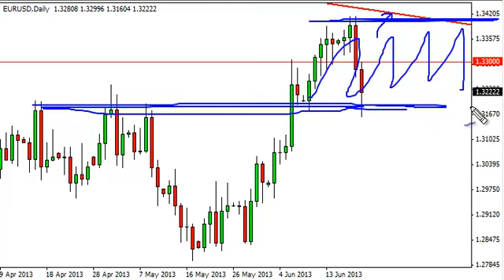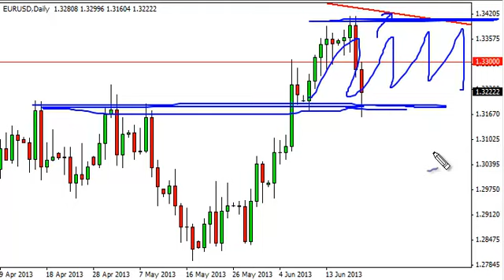EUR/USD Technical Analysis for June 21, 2013 by FXEmpire.com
- June 21, 2013 currency daily technical analysis for the EUR/USD pair. Forex Technical Analysis Forex Fundamental Analysis and Forex Brokers on FX Empire